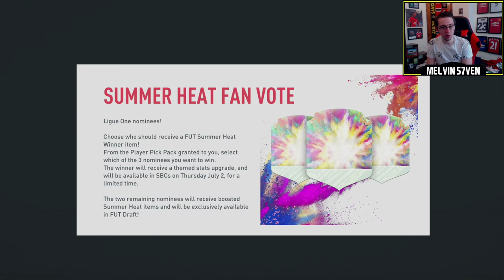A THIRD BEST OF PARTY BAG SBC & TOTY CHALLENGE + LIGUE 1 PLAYER PICK VOTE- W or L? - Episode 1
Today's content from EA was a third release of the 'Best of Party Bag' SBC and a TOTY Challenge SBC which gives you an untradable Mega Pack and Two Rare Gold Players pack? Is this a W or an L?

I also take a look at yesterday's content which was the Summer Heat Voting Day SBC - Fabinho and Foden. Socials

Friday - 3-7pm
Saturday - 3-7pm
Sunday - 3-7pm